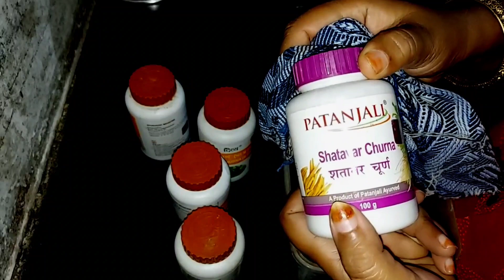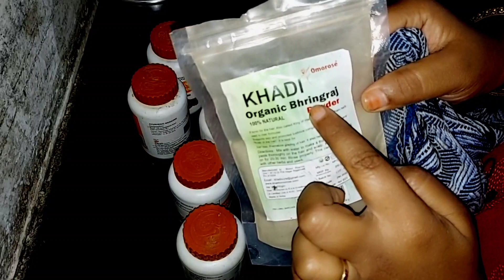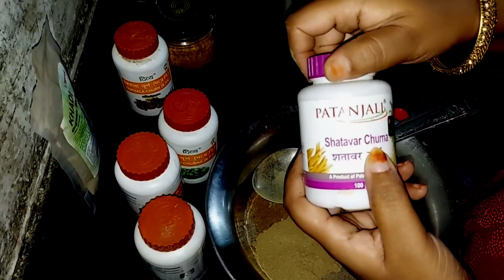ಆರೋಗ್ಯಕರ ಕಷಾಯ/Kashaya powder/kashaya recipe/Herbal powder for cold andcough/Immunity boosting powder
For any business queries please contact